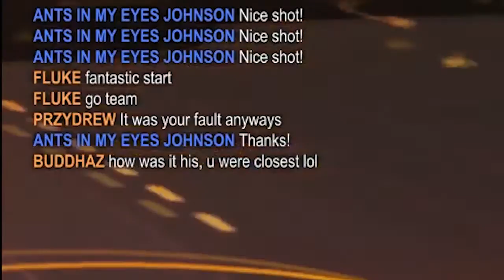Rocket League Gameplay - DRUNKENLY Streaming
DeadWolf and DeadPanda play some Rocket League

Twitch.tv/deadanimalparty
Twitter.com/deadanimalparty
Facebook.com/deadanimalparty